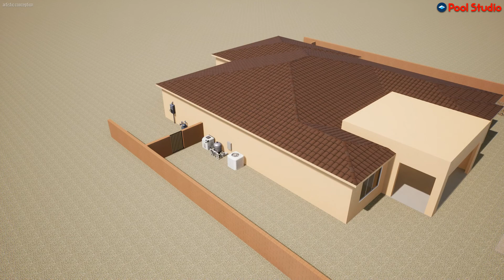Carlson Pool Concept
Pool Concept for the Carlson Residence in Saddlebrooke by Valley Oasis Pools.